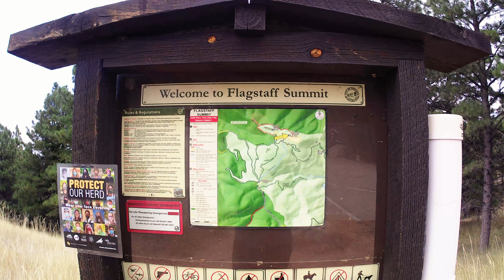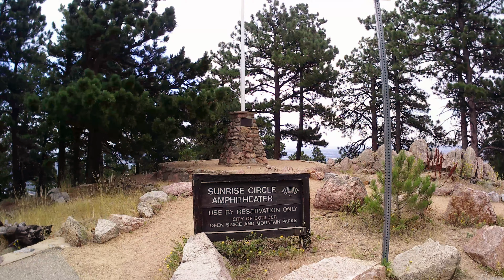Peaceful Walk at Flagstaff Mountain Summit - Boulder, Colorado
Walking around Flagstaff over the weekend. Clouds blew in to break the 90 degree weather so it was a great day for a hike